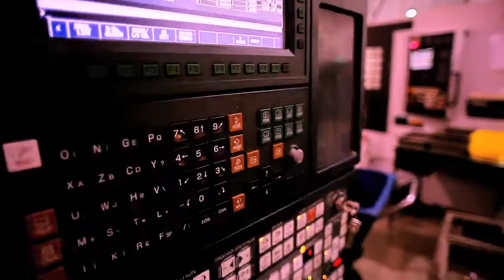Array Connector music video.mov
Array Connector Corporation - a manufacturer of mil spec and environmentally sealed connectors.